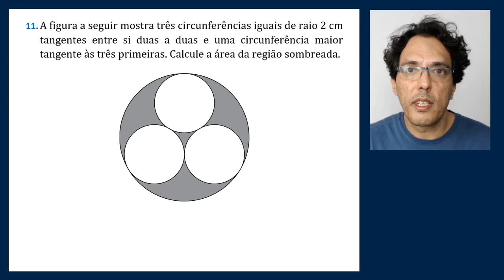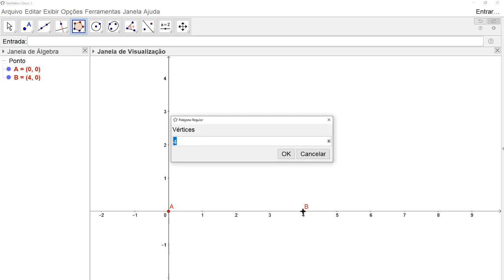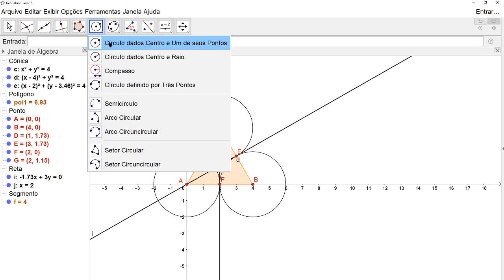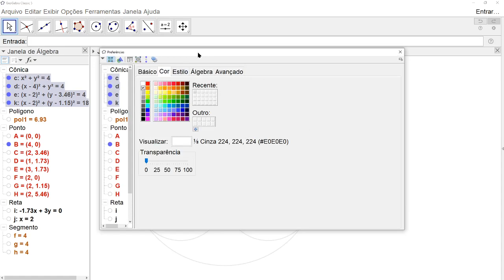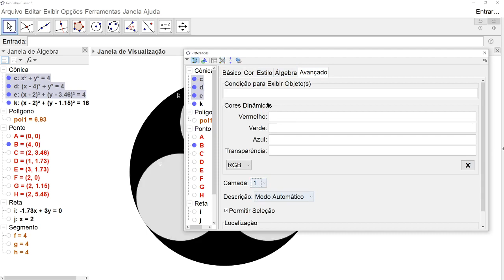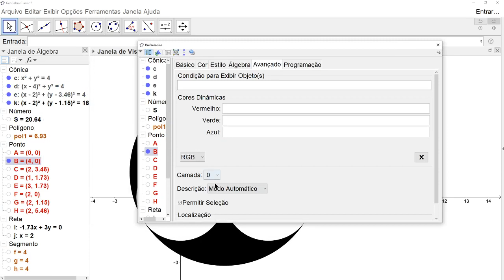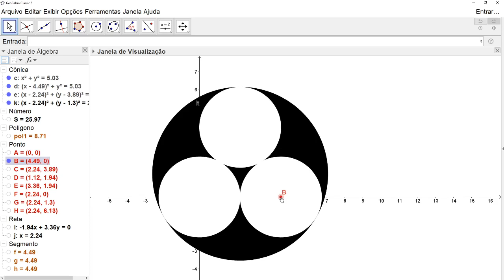Resolução de problemas no GeoGebra (11 de 20)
Resolução do problema 11 dos propostos aos cursistas no oitavo e último módulo da 17ª edição do Curso de GeoGebra.